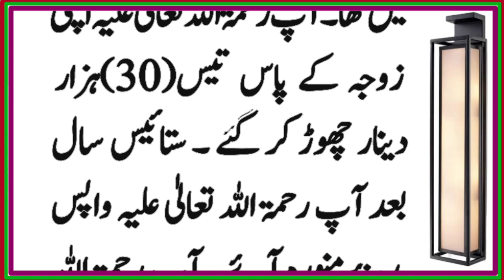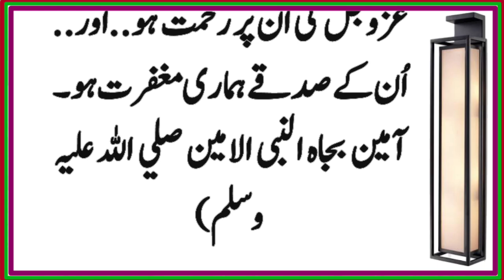Bevi Or Beta Ho To Aisa | Eman Afroz Waqia | Islamic Moral Stories In Urdu & Hindi